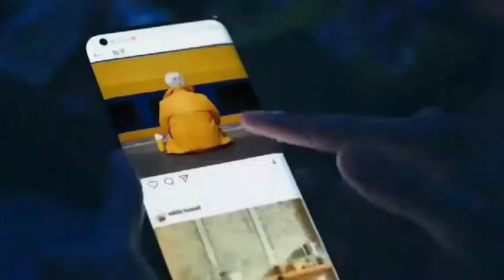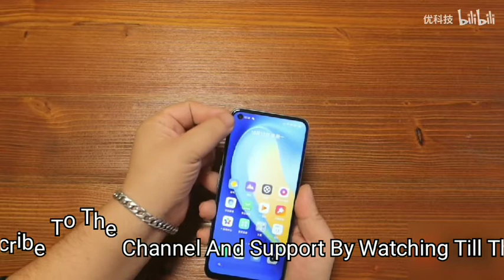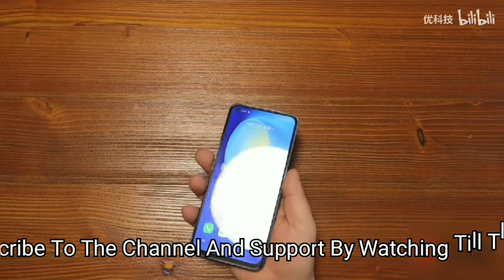Realme Q2 5G Unboxing in Hindi | Full Review And Hands On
Title-: Realme Q2 5G Unboxing in Hindi | Full Review And Hands On

To Dosto Aaj Ki Video Mein Hum Baat Karne Wale Hai ,to Doston Agar Aapko Video Achi Lage to LIKE, SHARE or SUBSCRIBE Zarur Karein or Saath Mein Bell Notification Ko on karna na bhule kyuki esi hi videos aapke liye laate rehte hai, To Zyada Bore na Karte huye LET’S GET STARTED… .

Topics Covered-:

1. Design

2. Specifications

3. Price

4. Comparison

5. Launch Date

1. MI TV 5 | MI TV 5 Pro | MI TV 5 Series Specifications

2. Redmi K30 Price And Specifications

3. Xiaomi 100w Charger India Launch

4. Realme X2 Unboxing and Hands On

5. Mi TV 5 Series Indian Launch Date

6. Nokia TV Full Specifications and Review